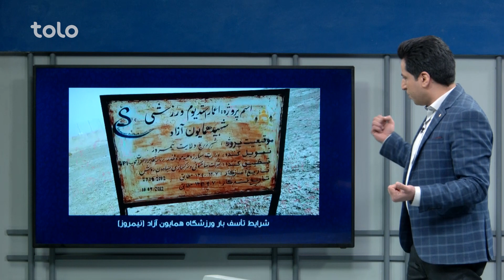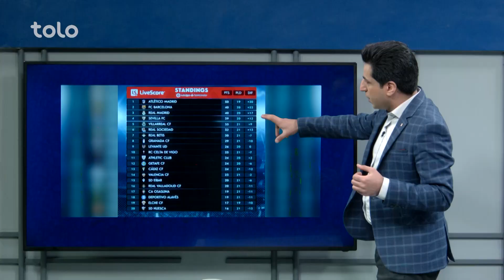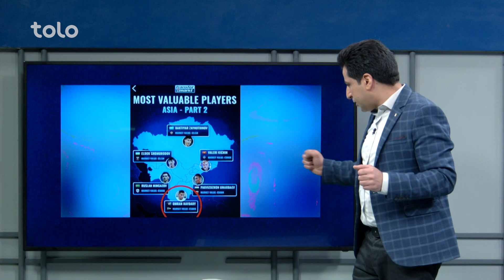بحث در مورد مشکلات مالی و چالش های پیش روی فدراسیون های ورزشی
آن چه در این برنامه خواهید دید:
 صحبت با احمد سروش سروش، نایب قهرمان جام آزاد پاکستان در رشته اسنوبورد
  ارتباط با نیمروز و بررسی شرایط ورزشگاه شهید همایون این ولایت
 فوتبال اروپا
 پوشش اتفاقات فوتبال افغانستان